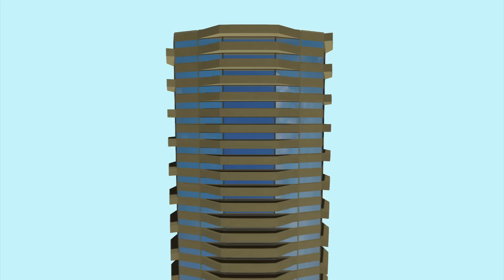Five workers escape Kuala Lumpur inferno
A fire swept through the top floors of an office tower in Kuala Lumpur on Wednesday (January 15), trapping five workers on the 30th floor. Firefighters rescued the workers and no injuries were reported.

Workers renovating the 27th floor of the Menara Tradewinds office tower in Kuala Lumpur escaped a fire that swept through the upper floor of the building at around 5 p.m. on Wednesday. The fire started after sparks from an oxy-acetylene torch ignited insulation as workers were cutting into air conditioning ducts.

The fire spread through the air con duct system, travelling upwards from the 27th to the 29th floor. The five construction workers, who were Bangladeshi contract builders, attempted to douse the flames, but after attempts failed, they were forced to flee to the 30th floor.

After an almost one-and-half-hour wait, firefighters reached the men after walking up the 30 stories to where the workers had taken shelter.  The five men broke open windows to allow fresh air to enter the 30th floor.

Seventy firefighters from across Kuala Lumpur were called on to fight the blaze. The rescued workers were taken to hospital at about 6:45 p.m. on Wednesday, but authorities said all the worker appeared to have escaped without serious injuries.

Malaysian news sources reported that firefighters continued fighting the fire until past 10 p.m. and their efforts were hampered by non-functioning elevators. Low water pressure being fed to fire engines also contributed to the slow progress firefighters made in extinguishing the blaze.